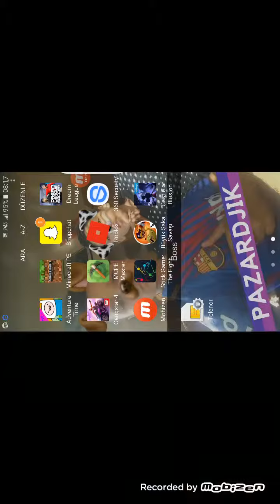Ender Dragon Portalı nasıl yapılır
portal yapıyoruz